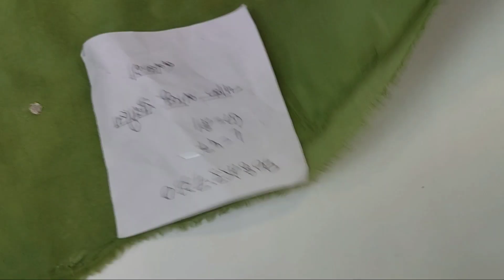सबसे अलग और हटकर प्योर के सूटो की वैरायटी | 2023 मे चलने वाले यूनीक handwork के सूट | 8168586033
No exchange
No refund